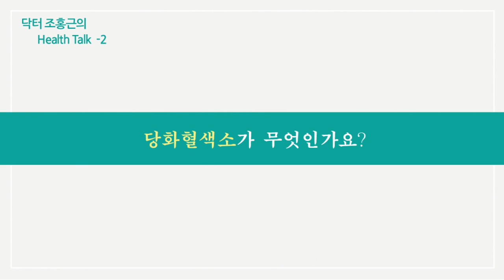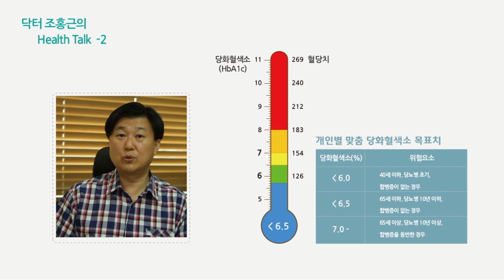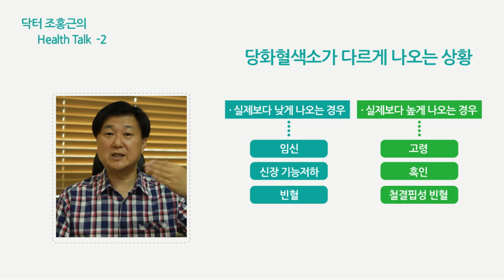9.당화혈색소가 무엇인가요?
연세조홍근내과는 당뇨병과 심혈관 질환을 중점적으로 치료하는 당뇨/심혈관 클리닉입니다.

주소)서울시 광진구 능동로 314  공영빌딩 2층.